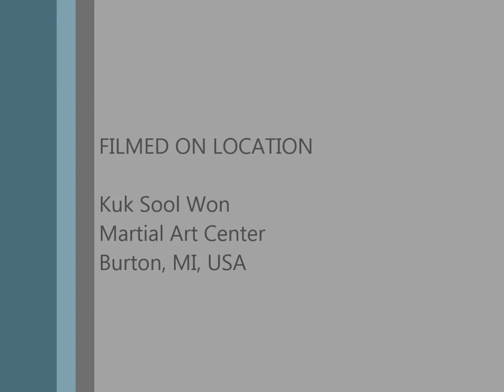Kuk Sool Won Kids Demonstration 2014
Clips from a kids demonstration at our martial art school.